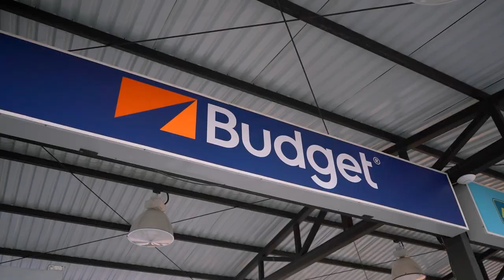Scuba Diving For The FIRST Time! | Jaylynn's Costa Rica Takeover Vlog 4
Go under the sea with Jaylynn on her FIRST Scuba Diving Adventure! Back on land she goes to check out the monkeys and goes to dinner for the final night!